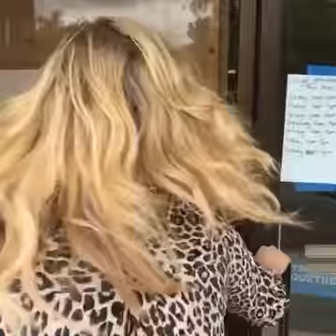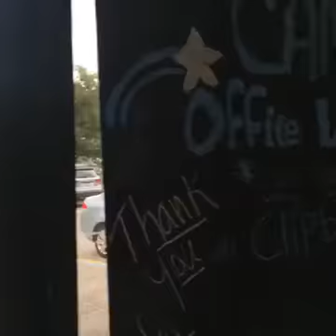21 Questions with Chloë Grace Moretz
Actress Chloë Grace Moretz was in Ann Arbor, Michigan, to help with Voter Registration on October 1, 2016.

While she was there Hillary for Michigan met up with Chloë and played a game of "21 Questions"